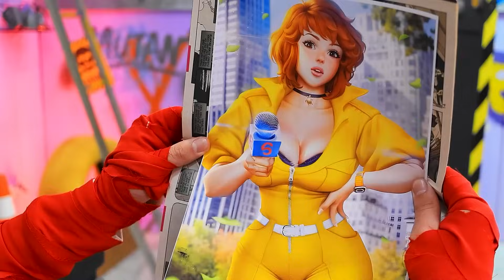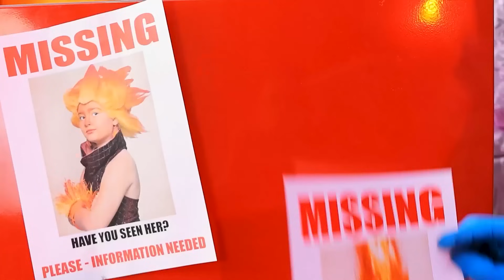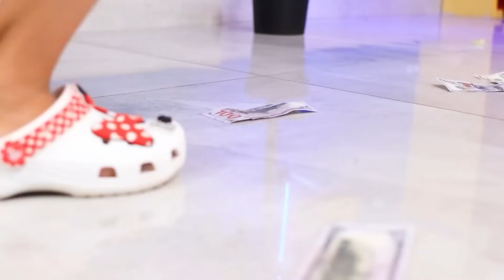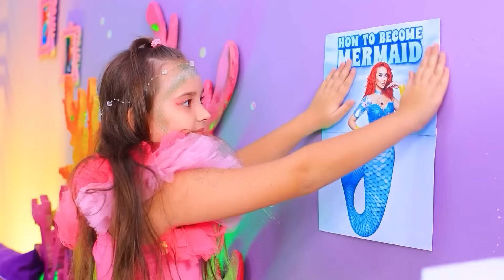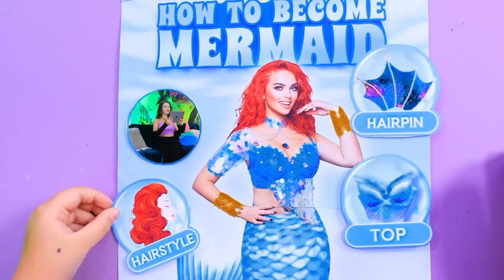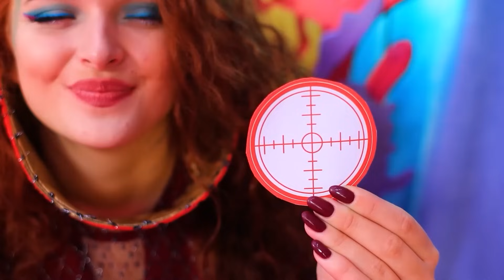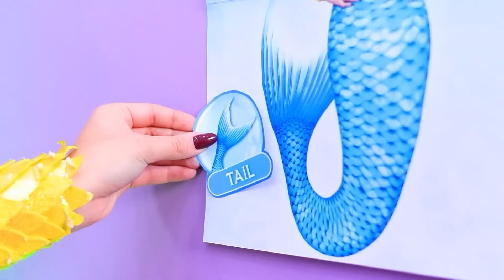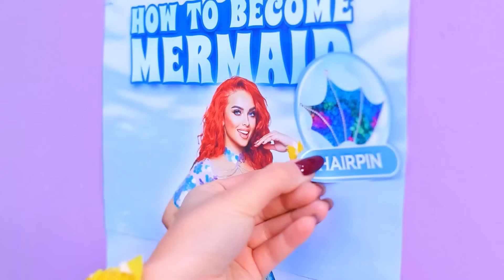Wade ELEMENTAL Cherche Ember Lumen Dans la Vraie Vie ! Ma fille a Disparu !